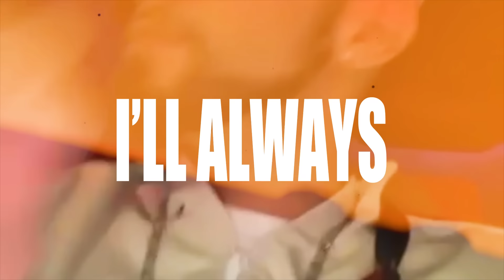T STACKS - GONE (MUSIC VIDEO)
Visuals and production @vyberoom
LYRICS BY T STACKS

Would you or someone you know like a music video uploaded?